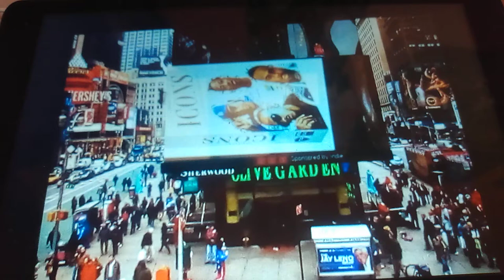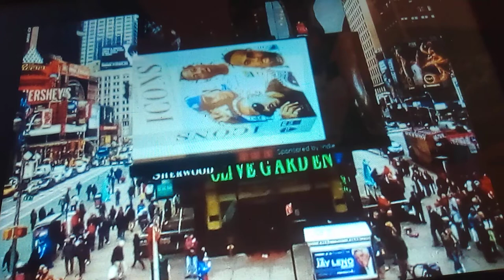Taylor Coppin" Pressure" [SnoopDogg-GP]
{SnoopDogg Contest} [SnoopDoggGP] "Pressure" "Taylor Coppin"